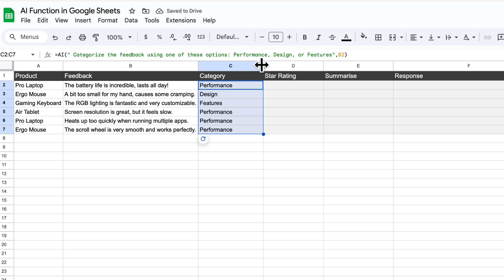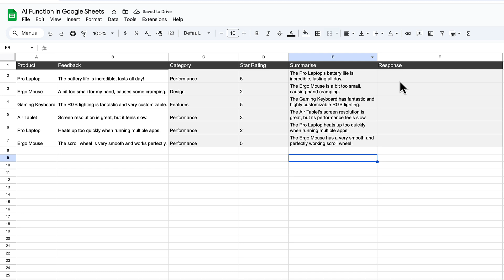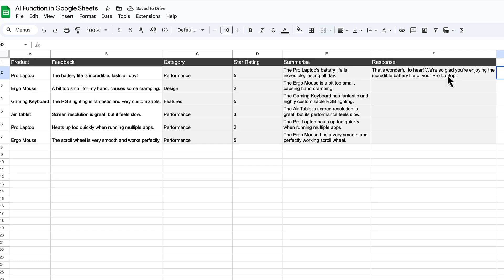How I Made Google Sheets Do My Work With AI!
Google Sheets has many AI features, but the AI function allows you to generate, categorize, and analyze data with prompts. Use it to categorize your data, perform sentiment analysis, and summarize information directly within the spreadsheet. This video shows how to use the AI function for powerful data analysis.